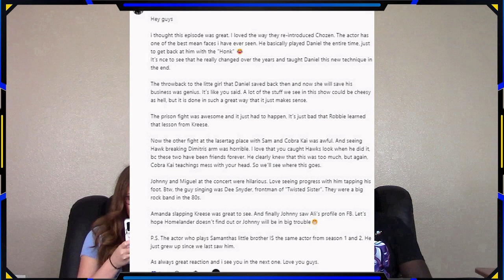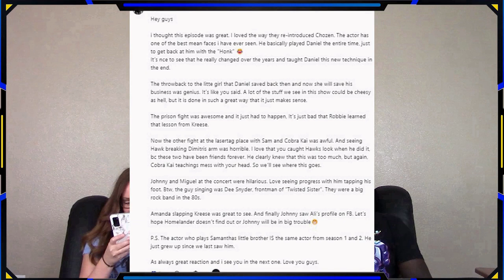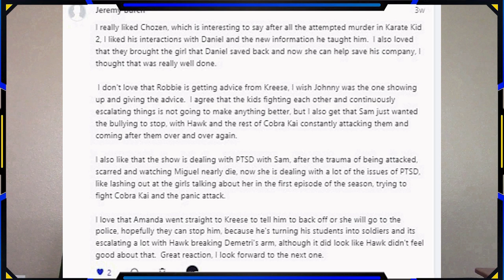Cobra Kai 3x6 King Cobra Reaction (FULL Reactions on Patreon)